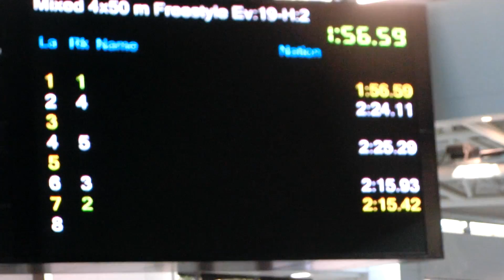20161218 混合接力160歲組@觀塘master